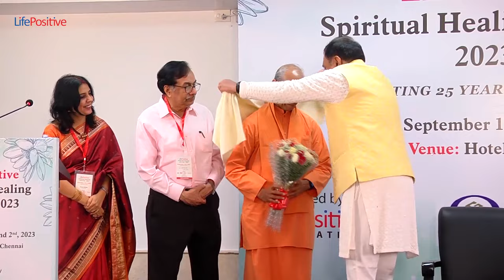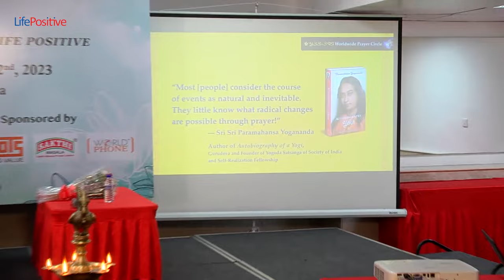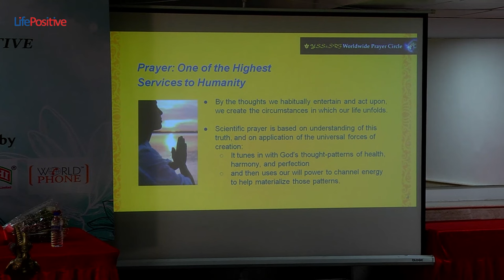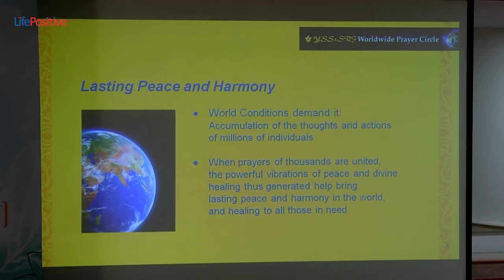Swami Suddhananda Giri , Senior Monk YSS | Life Positive Spiritual Healing Festival 2023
Title :- Spiritual Healing Festival 2023 | Swami Suddhananda Giri